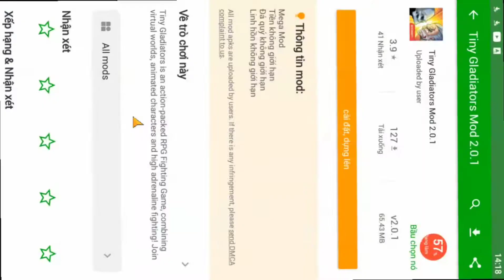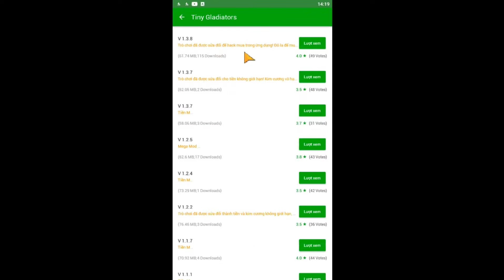tiny gladiators mod nhưng là mod mega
lưu ý đây là bản cũ của game có vài thiết bị không tải được nha!
1 sub ✅:-)
5 sub ✅:-)
10 sub ✅:-)
15 sub ❌:-(
20 sub ❌:-(
25 sub ❌:-(